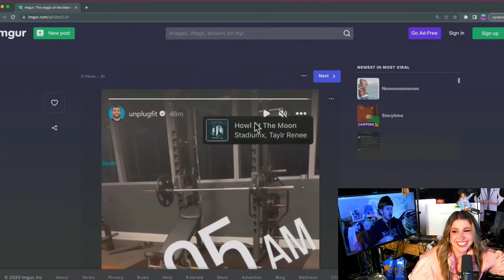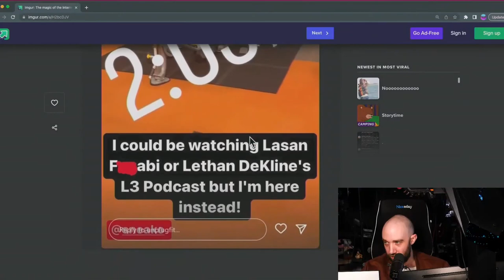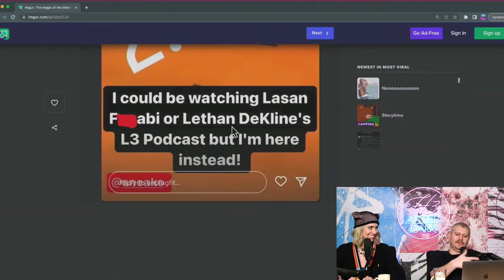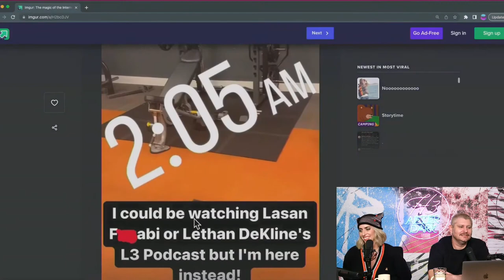Myron Gaines Is A Fan? | H3 After Dark #94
Fresh and Fit seem to be huge fans of the crew, Myron wishes he could exercise and watch the show at the same time like so many people in chat are doing.